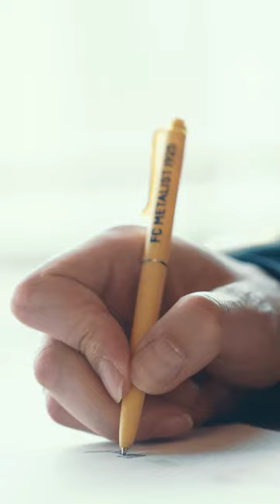Я в Макдональдсі. Металіст 1925 презентував Дениса Гармаша